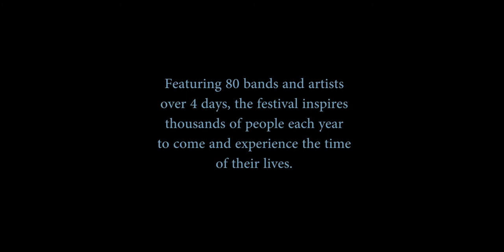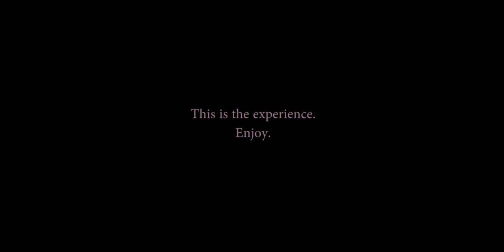GRASSROOTS 27 | Documentary Short Film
GRASSROOTS 27 is a minimalist documentary that captures candid moments from the Finger Lakes Grassroots Festival of Music and Dance. I hope you all enjoy.

A FILM BY: James Walcott